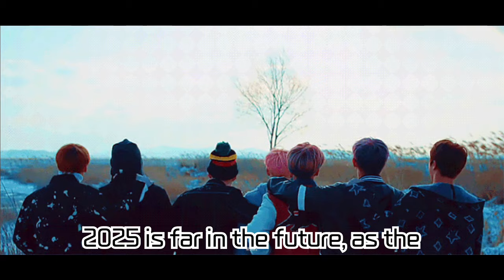All BTS Members Decide to Enlist! Burst of Anticipation for 2025 Full Group Comeback!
BTS members RM, Jimin, V, and Jungkook have started their preparations for military service. This means all members are now fulfilling their military duties, and fans are eagerly anticipating their full-group activities in 2025. Following Jin, J-Hope, and Suga, who have already enlisted, the remaining members will also gradually join the military. This video will take a closer look at the members' decision to enlist, their solo activities, and the future of BTS. We ask for the warm support and love of fans as we all look forward to BTS’s return in 2025.